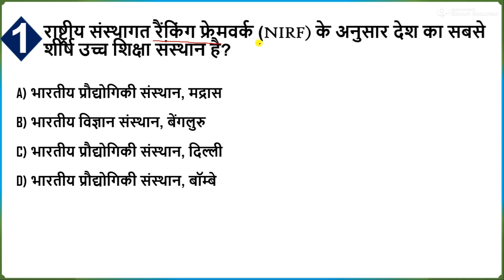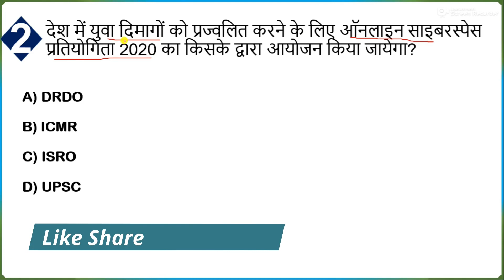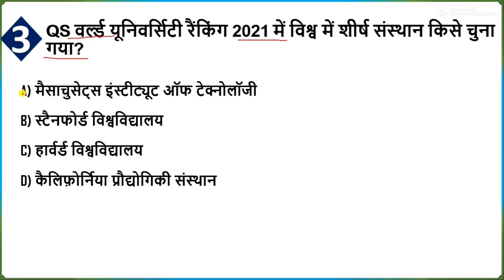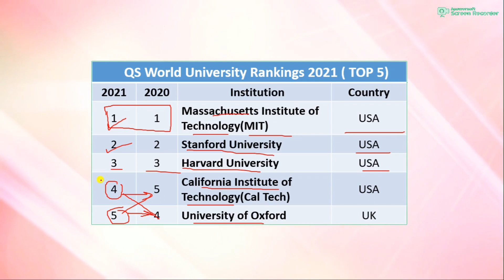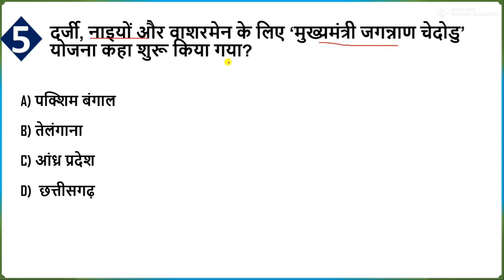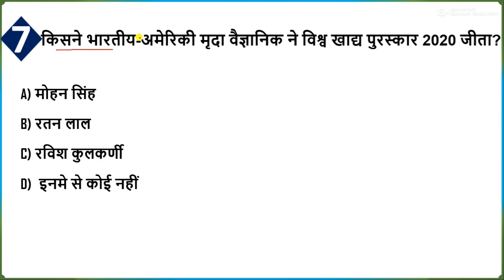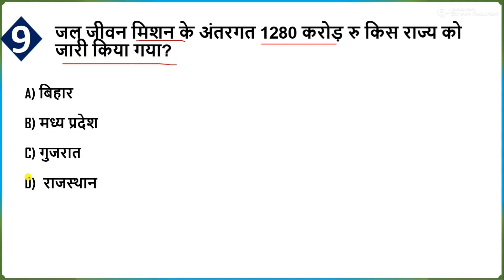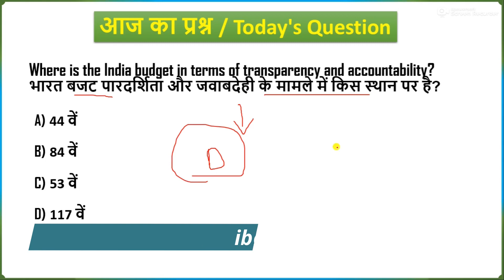13 June 2020 news |Current affairs today |daily current affairs |करंट अफेयर्स 2020 |next exam Ep-824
13 June current affairs 2020, daily current affairs, Next Dose #824, online study point, Ep - #612, today's current affairs 2020, January month current affairs 2020, december current affairs 2020, mishra ji technical, next exam, wify study, exampur, yt study, crack gk trick, online study point,online vidyalaya

 january next dose
 next dose #823
13 June 2020 next exam
today current affairs
13 June current affiars
wifistudy 2.0
13 June next dose
13 June 2020 next exam
today current affairs
13 June current affairs
current affairs 2020
today current affairs wifistudy
13 June 2020 current affairs
13June 2020 current affairs
upsc study
daily current affairs 13 June
online study point 13 June 2020
wifi current affairs today
current affairs 13 June 2020
13 June current affairs